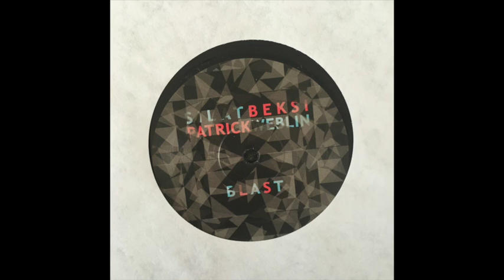Silat Beksi & Patrick Weblin - Blast